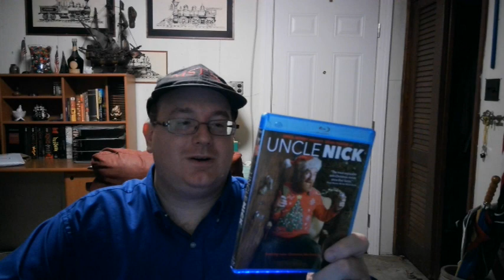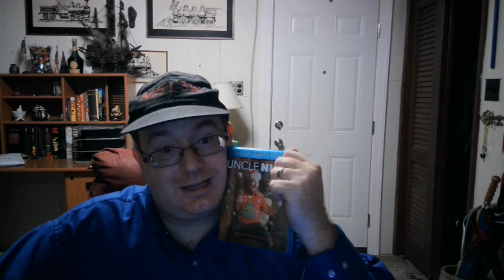Uncle Nick 2015 First Impressions #23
And Wetmovie1’s Ebay Store: